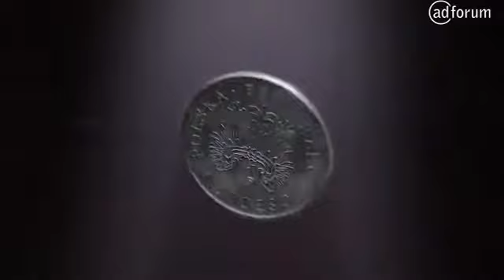Robo Pig vs. Robo Lobster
2013 Polish PIF from Alivia, where it features the best mecha fight that you'd ever see, although the song used isn't quite suitable for it.

This was originally featured in my European PIFs compilation from over a year ago.